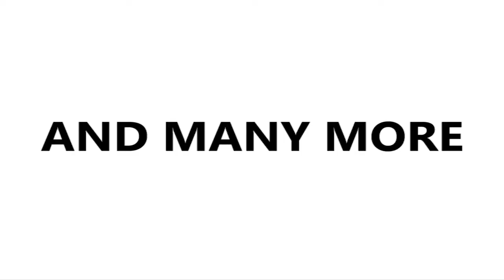KETIKA TIDAK ADA YANG PERCAYA SAYA - AMONG US INDONESIA #2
KETIKA MENJADI CREWMATE KALAH, GUA BALES JADI IMPOSTER